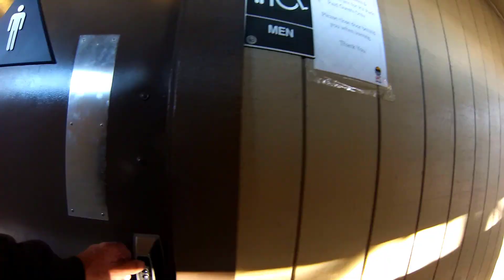Monterey Fairgroungs RV Park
Monterey Fairgrounds RV Park
It’s close to everything Monterey. Bus stop is one block away,($2.50 one way $10 all-day pass)  and free trolley downtown runs regularly. There is also a walking / bike trail about ½ away that runs right too Fisherman’s wharf and Cannery Row.
The host were friendly and helpful. The bathrooms and showers were very clean. Power was clean and water pressure was fine.  Airport noise was negligible and the golfers must be improving because no balls came over the tall netting. The washer and dryer were practically brand new.

Every space angles down about 6" for every 10'. Our front wheels off the ground by 4 inches. Some spaces paved, others dirt. Wi-Fi is not the greatest. Bring your own.